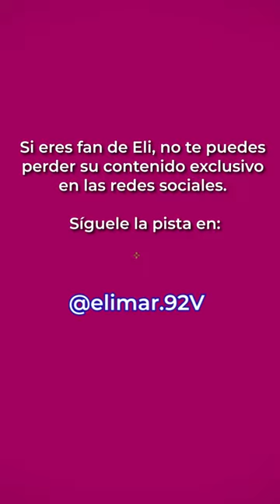Conoce a Elimar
Conoce a nuestro Anfitrion, @elimar.92 en TikTok no te puedes perder ni un segundo mas de su contenido.

¿Que esperas? Corre a seguirlo 💃🎉